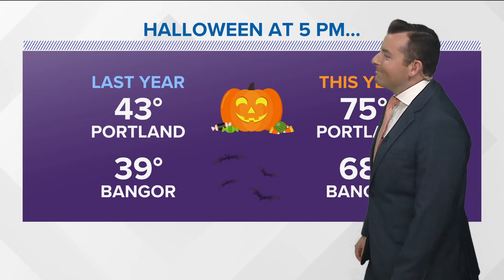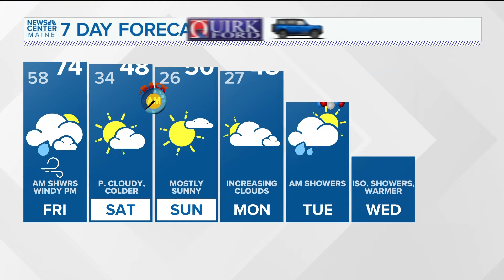NEWS CENTER Maine Weather Video Forecast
NEWS CENTER Maine Weather Video Forecast UPDATED 5:30pm Thursday, October 31st, 2024